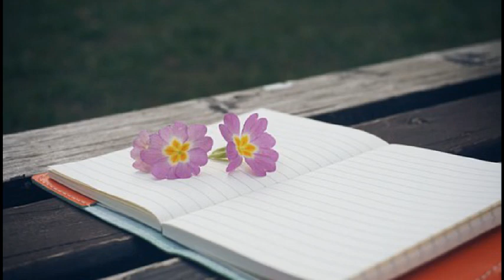더 에쉰(the ashen) ['06 The Ashen (Single)] Be Happy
스쳐가는 모든 시간
때론 네게 감사하고 있고
바보같이 눈물 흘려 아니
손목 그어 모든걸 없애보려 해
잃어버렸던 날
이젠 감사해 눈을 떠봐
이젠 잃어버린 기억이 나를 찾아와

나는 네게 모진 말과
때론 네게 할 수 없는 약속
이젠 모두 빠져버린 것들
하늘에게 다가가 웃음을 띄네
잃어버렸던 날

이젠 가는걸 많은 추억을
남기고 떠나 가는걸 외롭지만
슬프지만 다신 돌아오지는 않을 꺼야

시간마저 멈춘 공간
내겐 너무 따뜻함을 주고
슬프다고 느껴지니 아니
쓸데 없는 그리움만이 남아
잃어버렸던 날
남기고 떠나 가는걸
외롭지만 슬프지만
다신 돌아오지는 않을 꺼야
이제 가는걸 많은 슬픔을